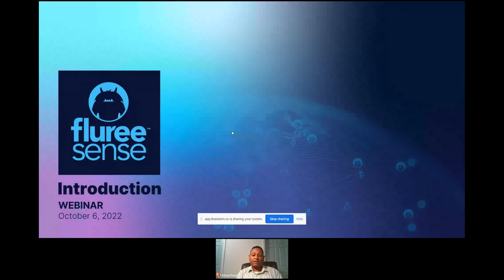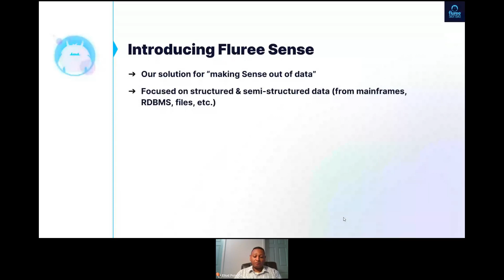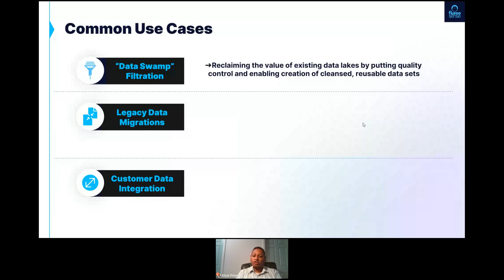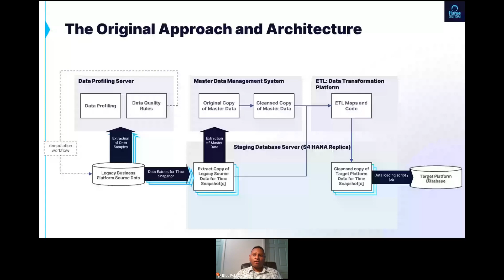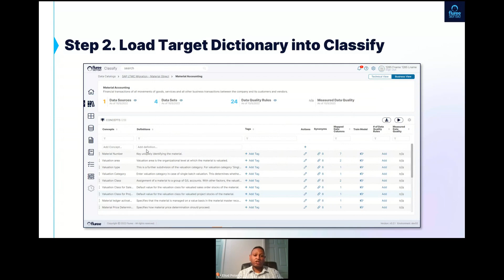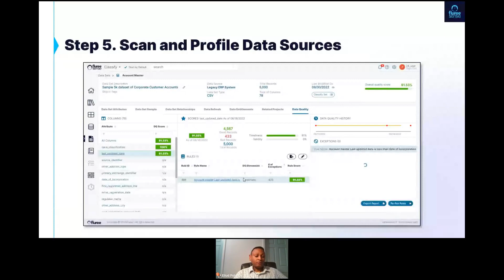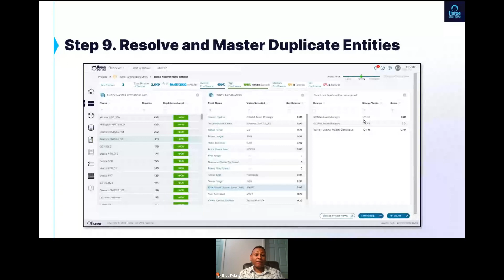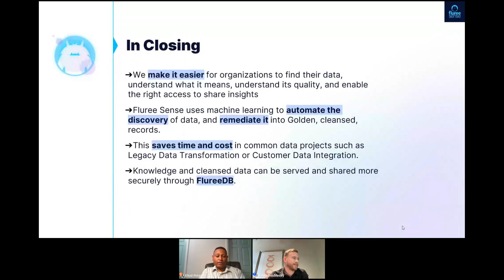Introduction to Fluree Sense (Semantic Data & Analytics Pipeline)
Fluree Sense is a new data analytics pipeline that creates structure out of raw, chaotic, disparate data sets. While nearly 80% of enterprises are still dealing with legacy infrastructure, 74% have failed to fully complete a data modernization effort due to inefficient tooling and manual overhead - or, in most cases, unexpected time and resource cost. Fluree Sense offers a path forward - by automating data integration and cleaning, enterprises can move their data infrastructure into the modern world.

Eliud Polanco (President @ Fluree, Former Head of Analytics at HSBC, DeutscheBank, & ScotiaBank, Former Head of Data Innovation @ Citi) will provide an overview of the Fluree Sense product capabilities.